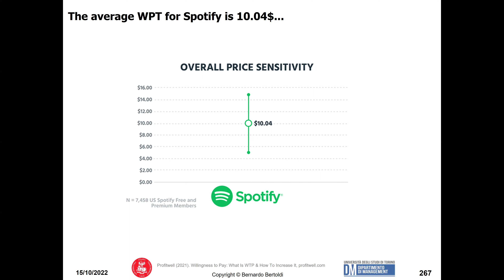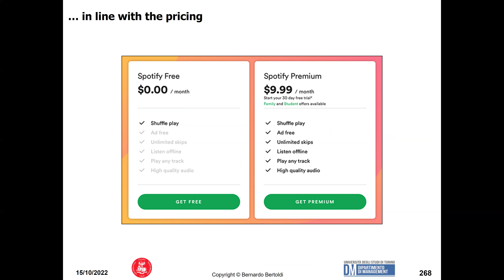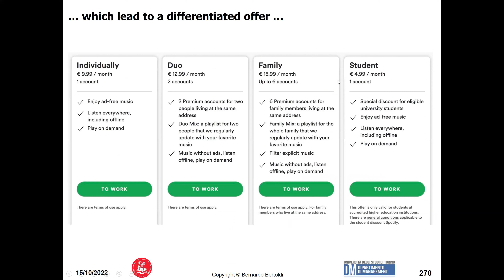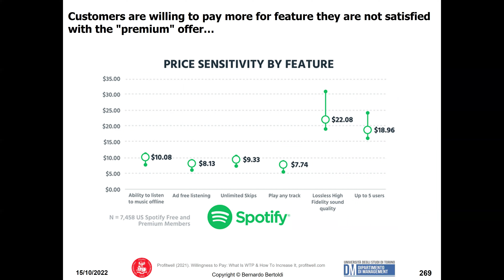La Disponibilità a Pagare è guidata da ciò per cui il consumatore non è sufficientemente soddisfatto